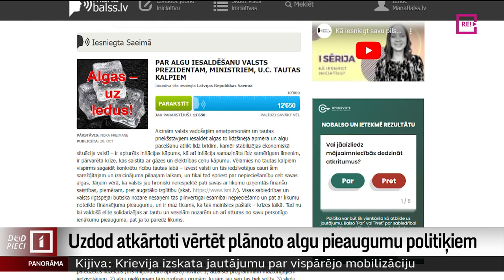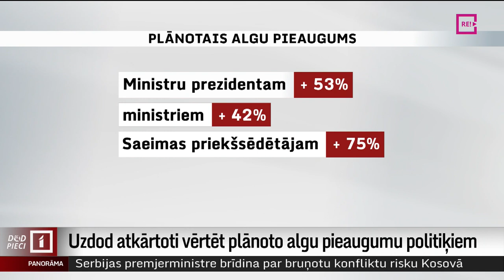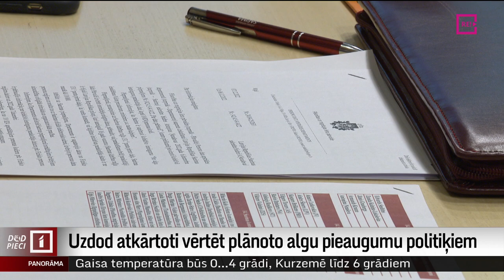Uzdod atkārtoti vērtēt plānoto algu pieaugumu politiķiem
Plānoto algu pieaugumu Valsts prezidentam, Ministru prezidentam, deputātiem un citiem politiskajiem amatiem iesaldēt vai ne – par to šodien bija jālemj Saeimas Mandātu, ētikas un iesniegumu komisijai. Taču tā vietā, lai paši izlemtu, deputāti vienojās aicināt reformas autorus atkārtoti izvērtēt, vai šis būtu piemērotākais laiks, kad algas palielināt. Stāsta Vita Anstrate.